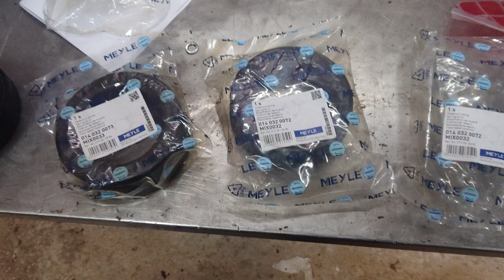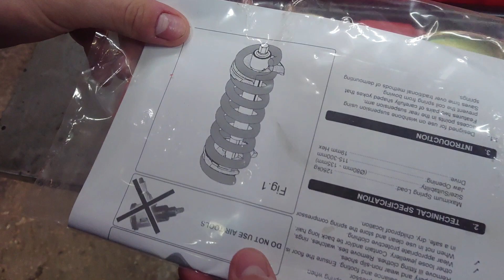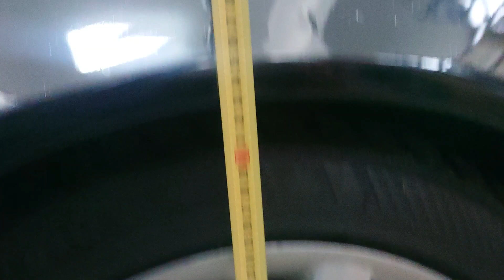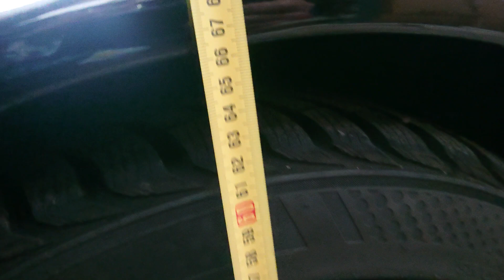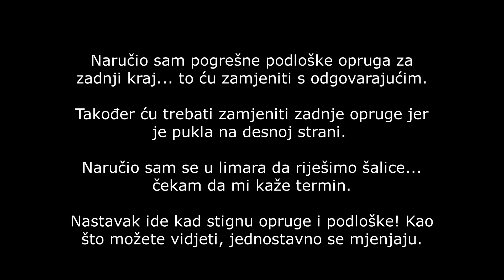Zamjena gumenih podloški opruga na Mercedesu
U ovom video mjenjam gumene podloške opruga s kojima se može regulirati visina prednjeg i stražnjeg kraja vozila. Kod mene se događa da mi ponekad zagrebe guma od blatobran, a kako je originalna dimenzija guma, a ET felgi odgovara tvorničkim specifikacijama, nema druge nego podignuti auto sa gumenimpodloškama. Uzeo sam podloške od 17mm. Evo koda za narudžbu prednjih i zadnjih podloški :

prednje : A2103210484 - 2 kom, 4 crte
zadnje : A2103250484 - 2 kom, 4 crte